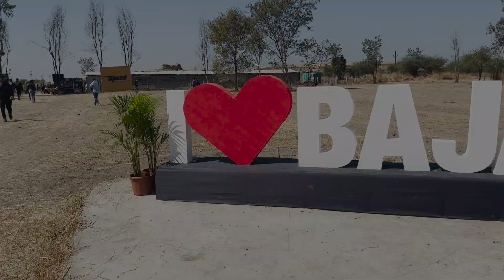BAJA SAEINDIA 2023 | India's Best ATV making Competition for Engineering colleges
Welcome to 15th Edition of BAJA SAEINDIA. India's most toughest competition for Engineering student. This year teams have come up with upgraded buggies to prove their metal. Lets unfold the event day by day.

This video consist of Day 1 glimpses of BAJA SAEINDIA 2023.

I would like to thank my friend Pranav Khatekar for capturing beautiful drone footage at event site.

Baja SAEINDIA 2024

Video edit : Aashish Paulkar
Drone footage : Pranav Khatekar

Do watch out for your team's buggy and share.